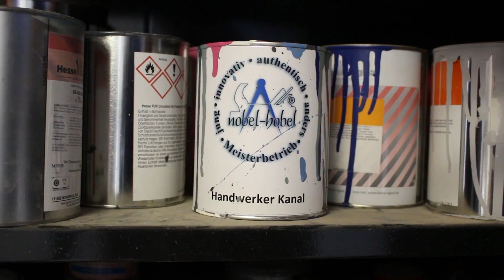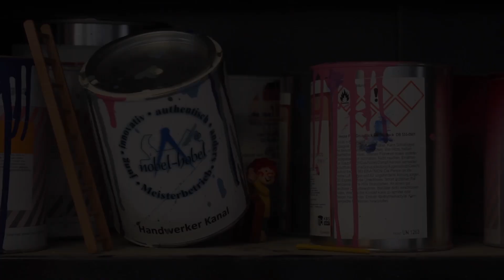Handschuhfach aus Pappel Holz auf Gehrung #22 Chevy Truck 1940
Alles auf Gehrung auf der Krerissäge. Sitzt passt wackelt und hat Luft. Spezial Projekt aus Sperrholz für den Oldtimer mit Dreieckleisten zur Verstärkung.